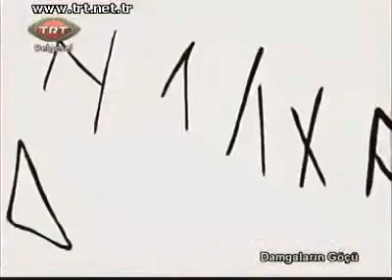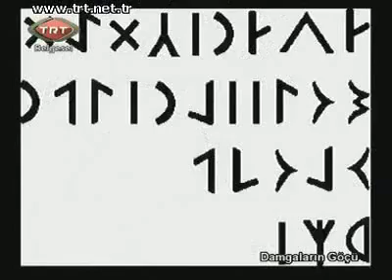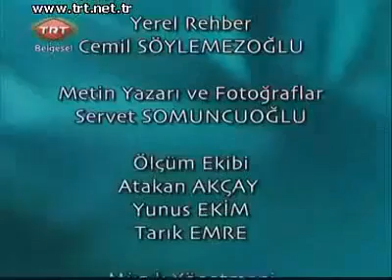Damgaların Göçü 2. Bölüm